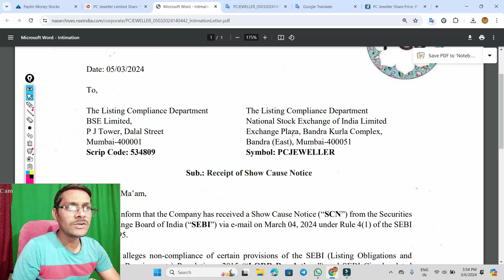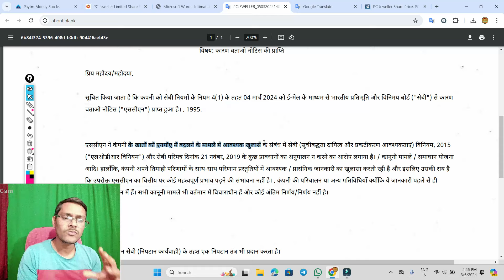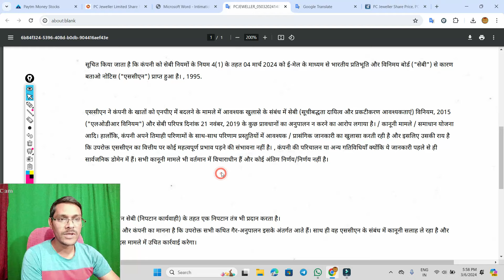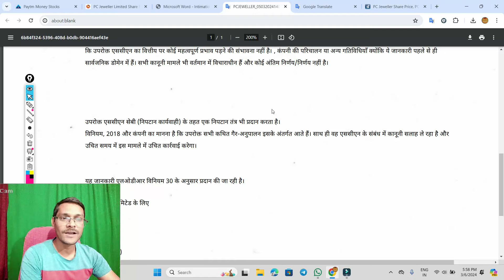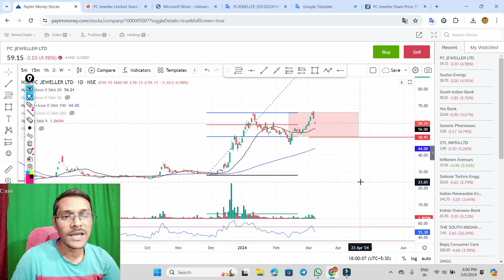pc jeweller सेबी का नोटिस ◾ pc jeweller share latest news ◾ pc jeweller stock latest news today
pc jeweller दिवालिया होगी Rights issue ◾ pc jeweller share news  ◾  pcjeweller
pc jeweller बहुत बुरा हुआ ◾ pc jeweller today news news  ◾  pcjeweller news today
pc jeweller ASM में फिर शामिल ◾ pc jeweller share news  ◾  pcjeweller
pc jeweller 35 करोड़ ◾ ASM लिस्ट का खतरा ◾ pc jeweller  ◾  pcjeweller
pc jeweller ASM से बाहर आया ◾ pc jeweller share news  ◾  pcjeweller news
pc jeweller के stock का latest news  ◾ pcj .  pcjeweller
pc jeweller stock 🤫 आओ कुछ नया सीखें 🤫 pcj .  pcjeweller today news today

pc jeweller stock 🎯  long term में किधर जाने वाला है ⚫ pcj .  pcjeweller latest news
pc jeweller stock news बेच कर भागो 🏃◾ pcj  ◾ pcjeweller
pc jeweller share news today तेजी का कारण ◾ pcj  ◾ pcjeweller latest news
pc jeweller stock में फंस गए हैं ◾ pcj  ◾ pcjeweller news today

pc jewellers q3 results 2023,
pc jeweller result today,
pc jeweller result,
pc jewellers results,
pc jewellers q3 results 2024,

pc jeweller
pc jewellers stock
pcj share latest news
pcj share news
pc jewellers
pc jewellers stock latest news today
kalyan jewellers
pcjeweller news today
pc jeweller share
pc jeweller share analysis
pc jeweller share target
pc jeweller latest news
pc jeweller latest update
pc jeweller latest target
pc jeweller stock
pc jeweller stock news today